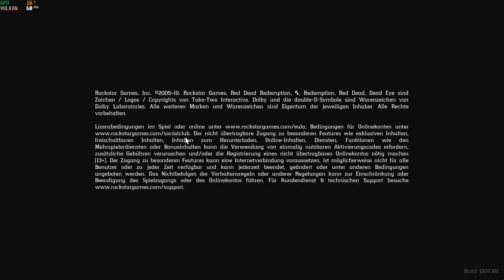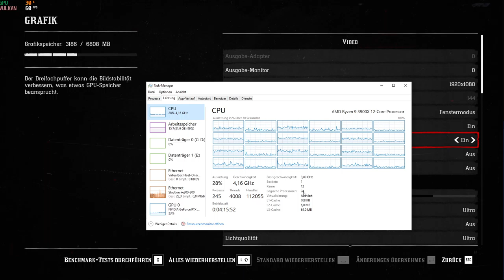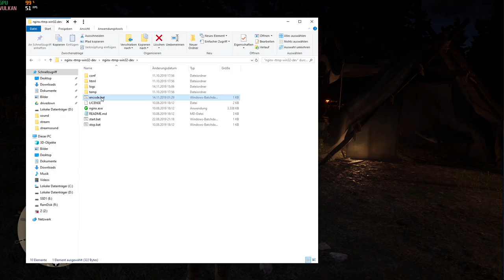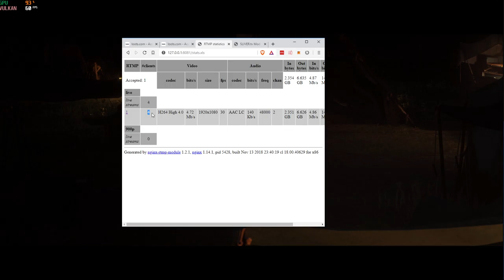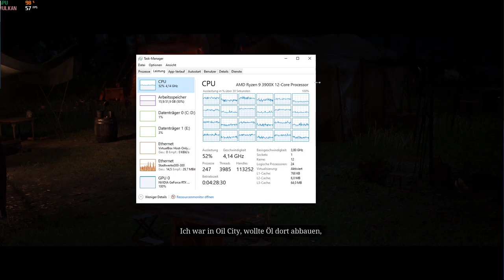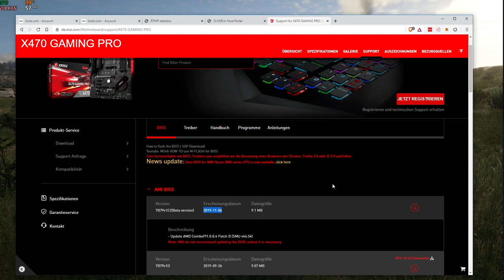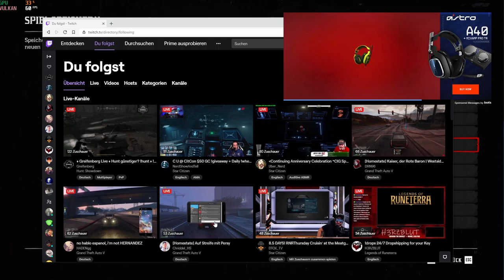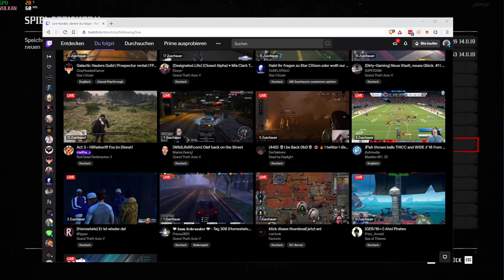Das Leben des Arthur Morgan - Tag 6